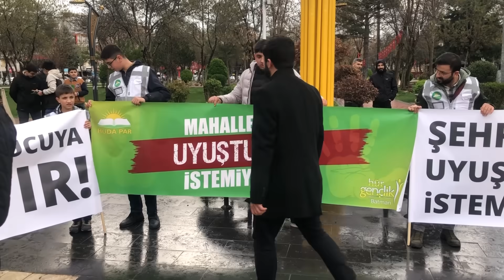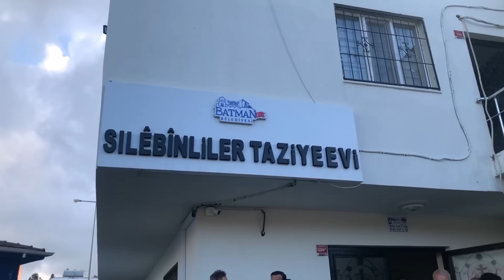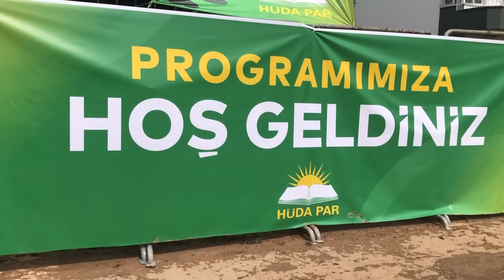Batman VLOG'u - Hüdapar ile İki Gün Geçirdim